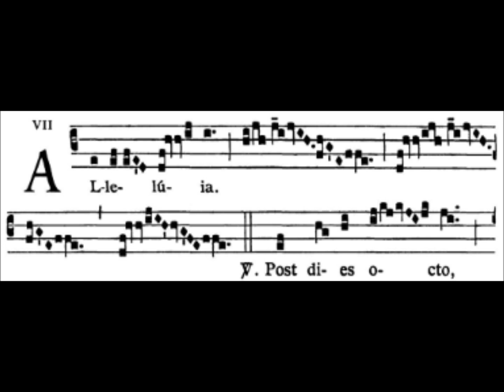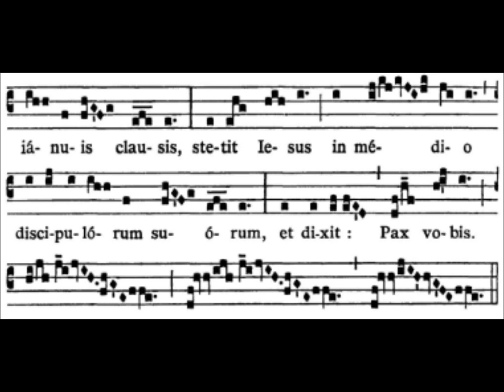Post dies octo (2nd Sunday of Easter, Alleluia II)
Performed live by the monks of St. Benedict's Monastery in São Paulo (Brazil)